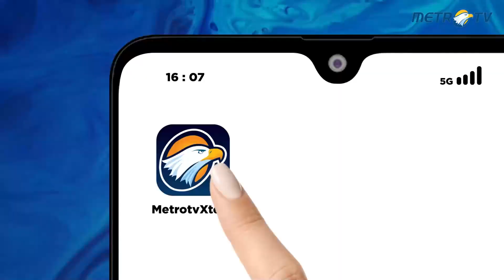Dampak Kemarau, Petani Putus Asa Panen Padi Untuk Pakan Ternak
MetroTV, Dampak kemarau panjang, petani di Lampung Selatan terpaksa menggarap padi untuk makanan ternak. Sebanyak ratusan hektare tanaman padi menguning dan mati akibat tidak mendapatkan pasokan air. Petani pun merugi dengan jumlah besar karena gagal panen.